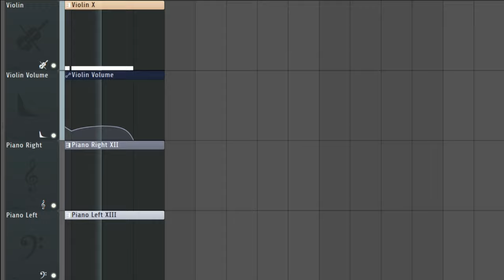i did everything i could to make this violin sound real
A short waltz made in FL Studio 21 using just a piano and a violin.

I didn't realize just how much work it took to get used to using force keys oh my god ;-; ;-; ;-;

I feel it paid off, though, since I'm really happy with how realistic this violin sounds !!!